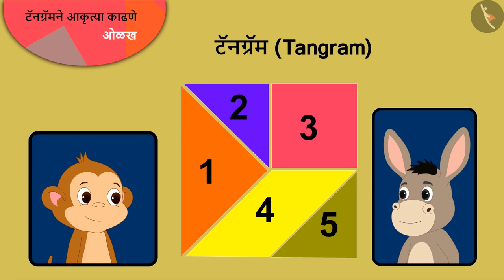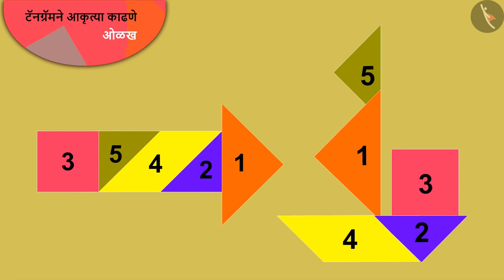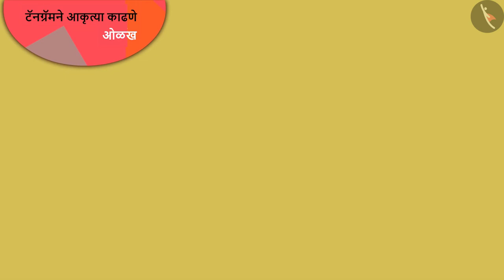टॅनग्रॅमने आकृत्या काढणे|Part 1/3|Creating shapes using tangram pieces|Marathi|Class 3